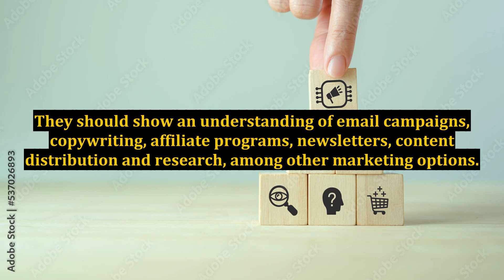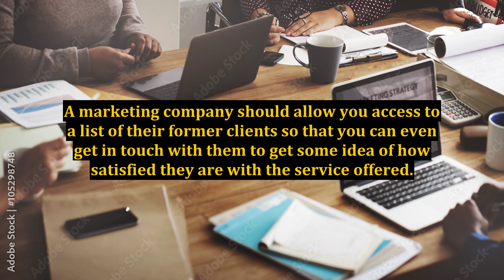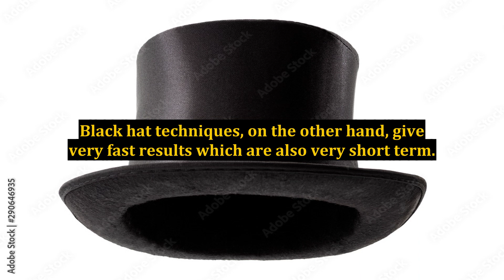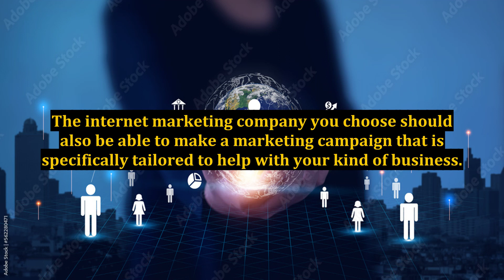Choosing The Right Internet Marketing Company